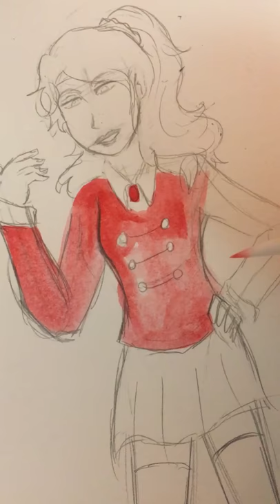Painting Heather Chandler - Heathers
I love this girl so much ❤️
Also hope you guys like these random short videos of me drawing or whatever lol

Watercolor set - jerry q 24 water colour poctet set